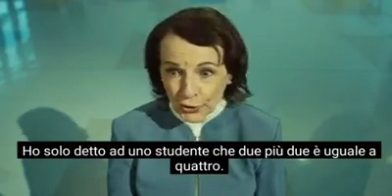Matematica alternativa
Quando la logica cede il passo agli interessi.